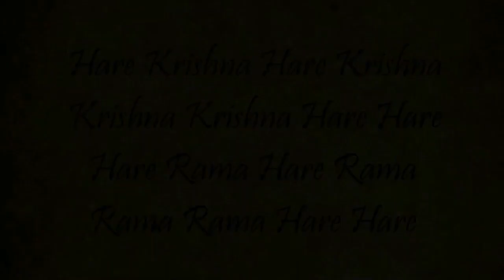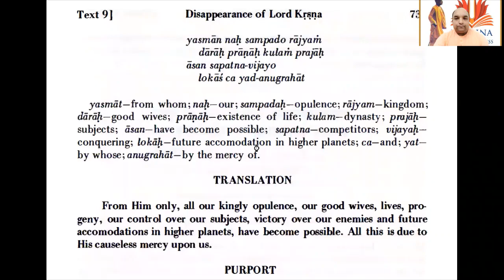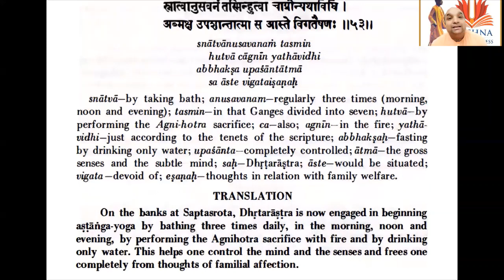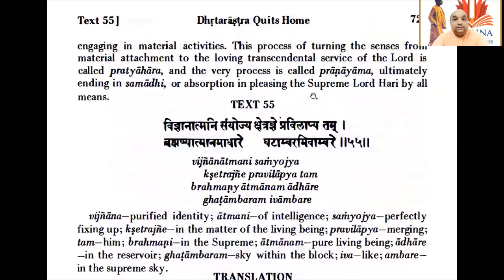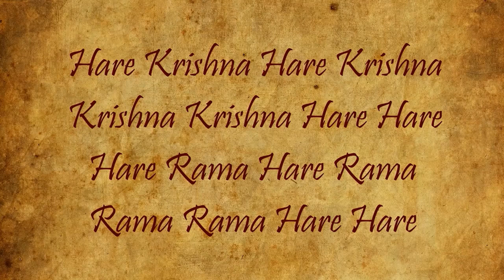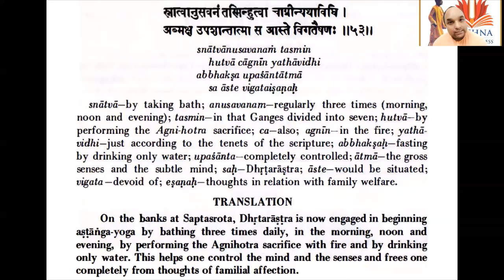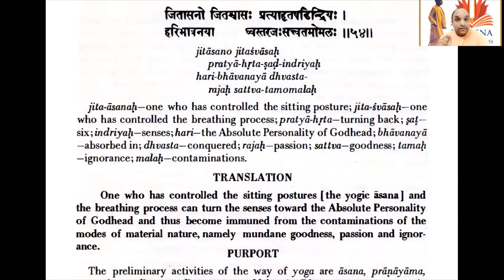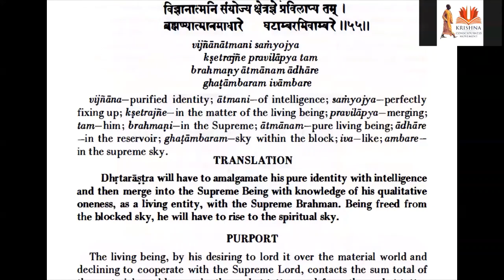SB-135 / Srimad Bhagavatam - 1st Canto / Chapter 13 / Shloka 53 to 55 (1st half- Eng)(2nd half- Hin)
To support our activities:

Our Bank account details:
Trust account name: KRISHNA CONSCIOUSNESS MOVEMENT
Bank name: HDFC Bank
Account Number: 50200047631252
IFSC Code: HDFC0000015
Branch: MULUND WEST RATAN GALAXIE
Account type: Current

For all previous sessions, visit our playlist of International KCM use below links:

CANTO 1- CHAPTER 13

TEXT 53
snātvānusavanaṁ tasmin
hutvā cāgnīn yathā-vidhi
ab-bhakṣa upaśāntātmā
sa āste vigataiṣaṇaḥ

TRANSLATION
On the banks at Saptasrota, Dhṛtarāṣṭra is now engaged in beginning aṣṭāṅga-yoga by bathing three times daily, in the morning, noon and evening, by performing the Agni-hotra sacrifice with fire and by drinking only water. This helps one control the mind and the senses and frees one completely from thoughts of familial affection.

TEXT 54
jitāsano jita-śvāsaḥ
pratyāhṛta-ṣaḍ-indriyaḥ
hari-bhāvanayā dhvasta-
rajaḥ-sattva-tamo-malaḥ

TRANSLATION
One who has controlled the sitting postures [the yogic āsanas] and the breathing process can turn the senses toward the Absolute Personality of Godhead and thus become immune to the contaminations of the modes of material nature, namely mundane goodness, passion and ignorance.

TEXT 55
vijnānātmani saṁyojya
kṣetrajne pravilāpya tam
brahmaṇy ātmānam ādhāre
ghaṭāmbaram ivāmbare

TRANSLATION
Dhṛtarāṣṭra will have to amalgamate his pure identity with intelligence and then merge into the Supreme Being with knowledge of his qualitative oneness, as a living entity, with the Supreme Brahman. Being freed from the blocked sky, he will have to rise to the spiritual sky.